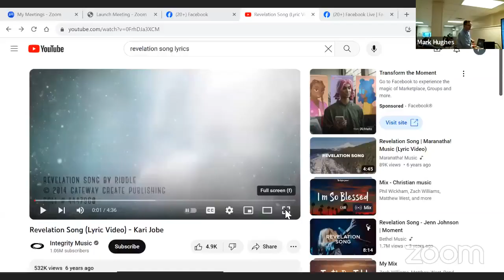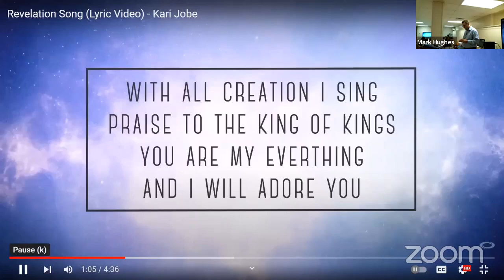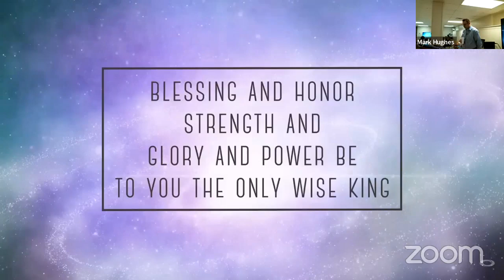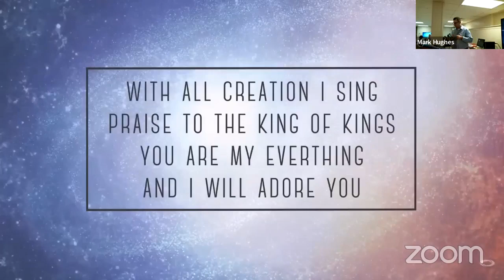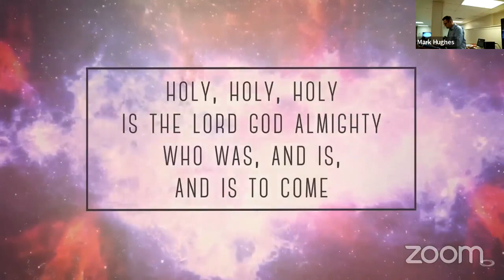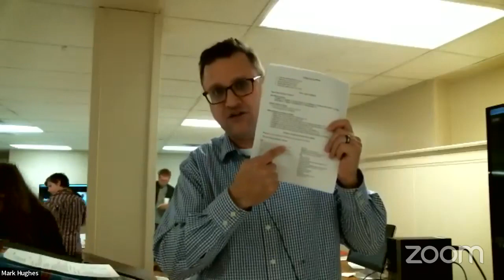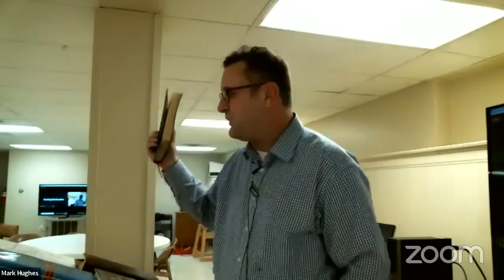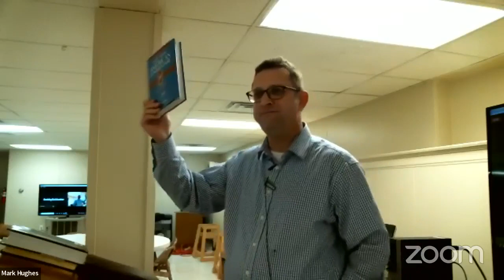E100 Week 7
Special Guest:

Dr. Robert Bergen